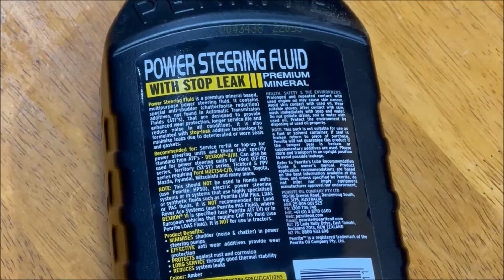Penrite Power Steering Fluid with Stop Leak Best Price Perth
Auto Barn Midland
Located in: The Saleyard Midland
Address: Shop 8/8 Clayton St, Midland WA 6056

Purchase Date 4 November 2022